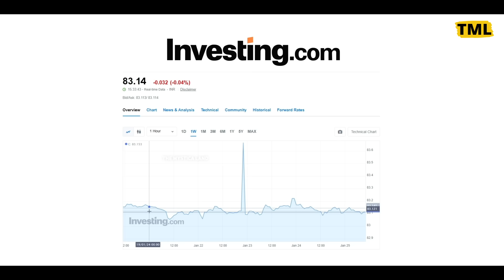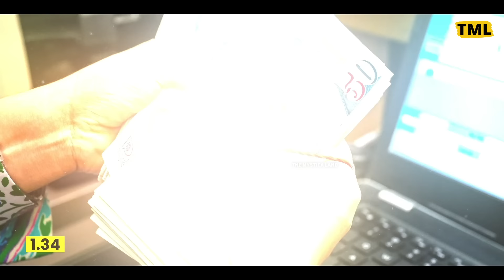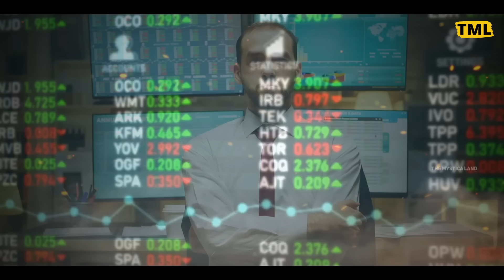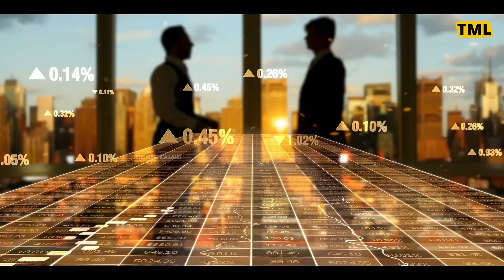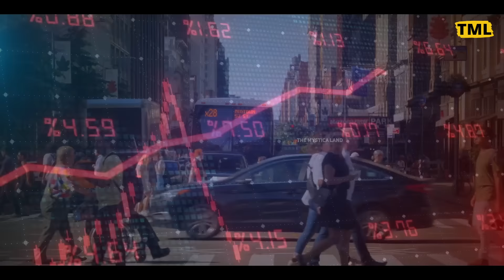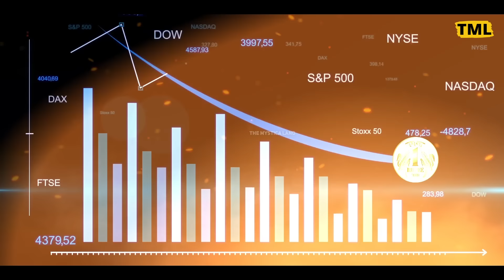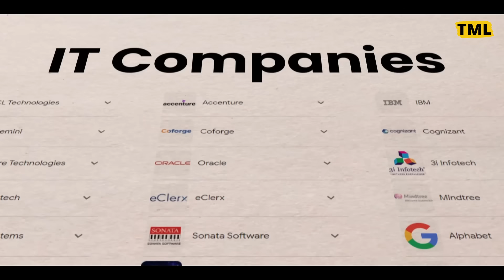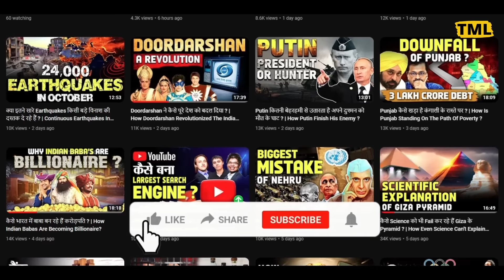क्या होगा अगर रुपया ऐसे ही गिरता रहा तो ? | What Happen If The Rupee Continues To Fall Like This ?